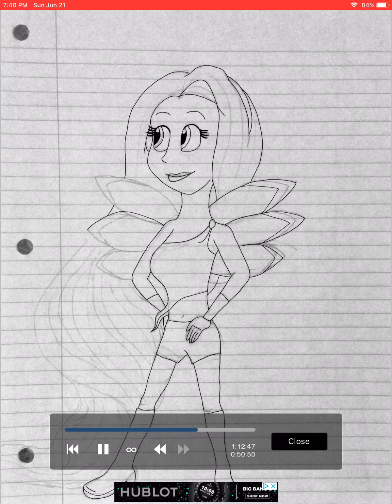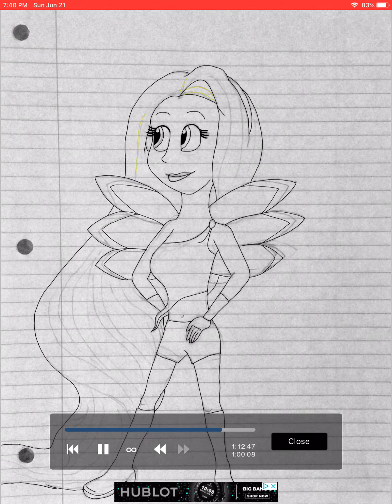Rapunzel as Stella Speedpaint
Here in this speedpaint, I have Rapunzel cosplaying as Stella. I must say, my drawing and the background turned out better than I expected.